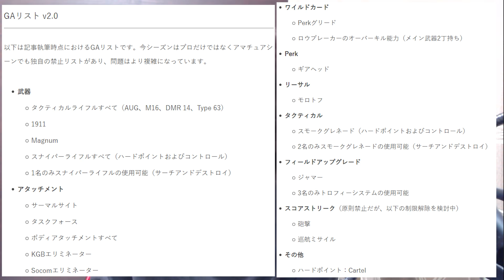【CoD:BOCW】トッププロor全CoD民が変わるべき⁇GAが変わるべきか俺たちが変わるべきか。日本のCoD界隈に関しては競技シーンを浸透させる絶好のタイミングだよね【実況】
メンバー限定スタンプやバッチ、その他特典の確認はこちらから

【注意事項】
※トラブル防止の為、関わりの無い他の配信者さんの名前、リスナー個人の名前は出さないようにお願いします。
※誹謗中傷や荒らし行為、過度なリスナー間での個人的な会話、他配信への誘導や無許可でのURL貼り付けなどのコメントは削除対象です。場合によっては即BAN対応ですのでご了承ください。